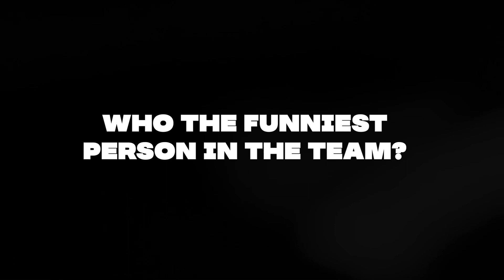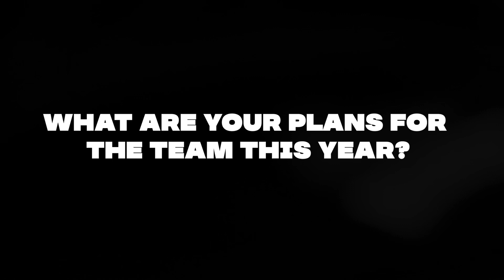Meet Xenas - Fifa Pro Player and Scout for Canvic Records Esports Team 🔥